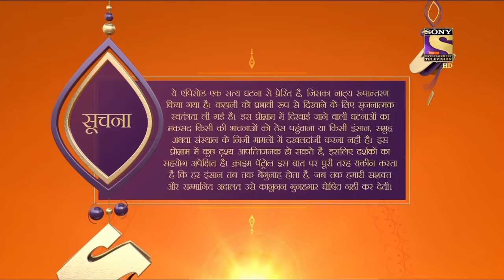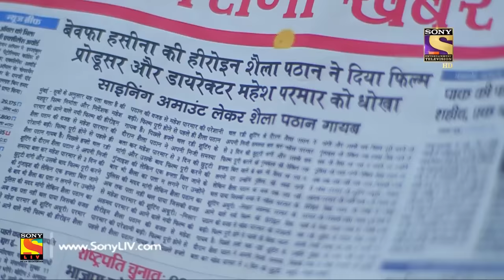Crime Patrol Dial 100 - Ep 733 - Full Episode - 14th March, 2018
Episode 733:
Shiala, an actress, is missing. A film producer files a police complaint stating that Shiala has run away with his money. The police find that Sania, Shiala’s mother had transferred power of attorney to her ex-husband. This leads the police to Tabrez, who runs an NGO. What connection does Tabrez have with this case? Watch this episode to find out.